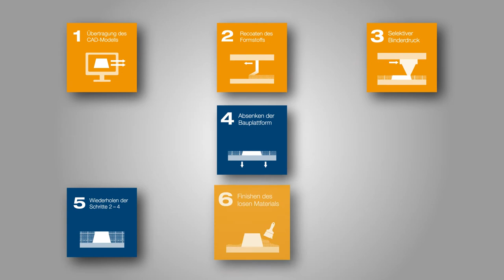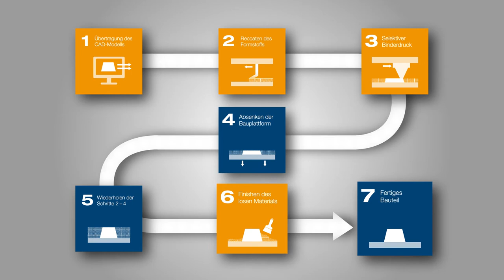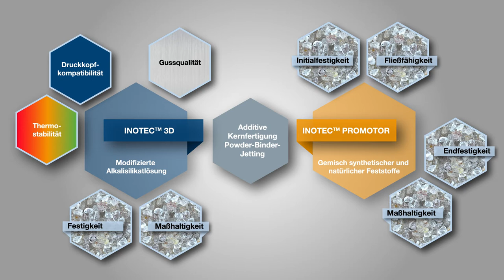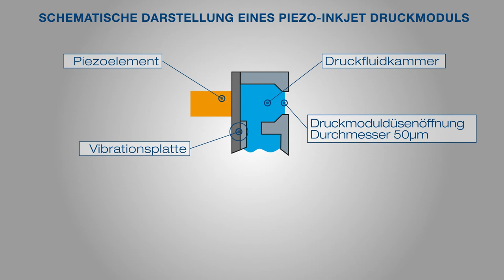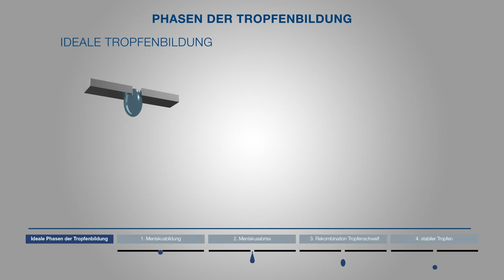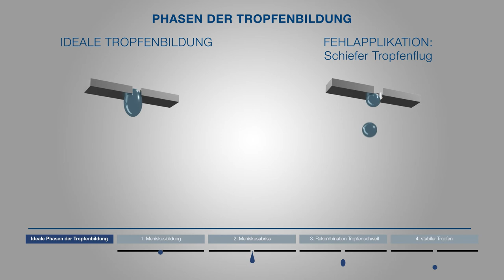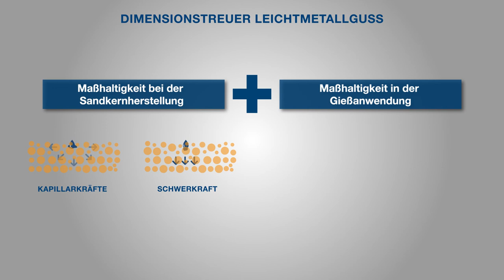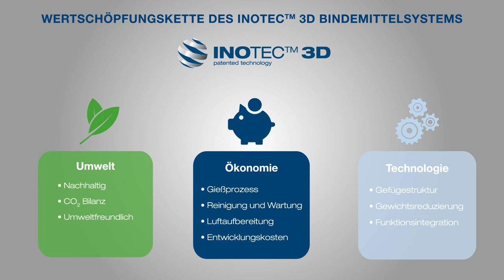INOTEC 3D - anorganisches 2-Komponenten-Bindersystem für den 3D-Sanddruck (DE)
Die 3D-Bindertechnologie von ASK Chemicals kombiniert die spezifischen Anforderungen des 3D-Sanddrucks mit dem hohen Leistungsprofil der ASK Chemicals-Bindertechnologie.
INOTEC 3D wird für Leichtmetallgussanwendungen empfohlen. Es ist ein anorganisches 2-Komponenten-Bindersystem, bestehend aus INOTEC 3D-Druckflüssigkeit und INOTEC PROMOTER.